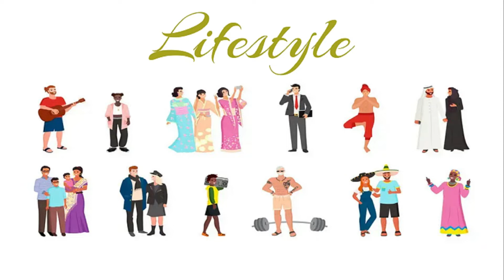The Rich and The Poor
Becoming rich starts with understanding the life and mind of the rich. watch and see the difference between the rich and the poor